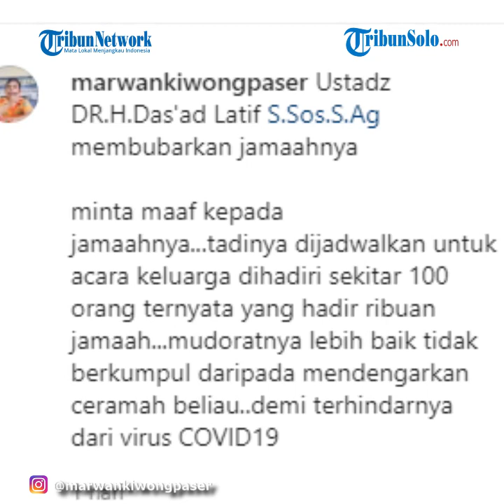Viral Video Ustaz Das'ad Latif Bubarkan Ribuan Jemaahnya di Acara Keluarga: Wabah Lebih Bahaya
Ustaz Dasad Latif membubarkan jamaahnya demi menghindari penyebaran virus corona atau Covid-19.

Ustaz Dasad Latif membubarkan jamaahnya di Kecamatan Tanah Grogot, Kabupaten Paser, Kalimantan Timur.

Saat itu jamaah berkumpul untuk mendengarkan tausiah Ustaz Das'ad Latif.

Dari atas panggung, Ustaz Das'ad Latif menyuruh jamaahnya untuk meninggalkan tempat.

"memang ini kita mau dengar ceramah tapi kalau na kena ki wabah lebih bahaya," kata Ustaz Das'ad Latif dikutip TribunnewsBogor.com dari akun Instagram @marwankiwongpaser.

Ustaz Das'ad Latif lalu mengajak jamaahnya untuk bersholawat.

"ok ayo kita sholawat, tetap pakai masker, tetap jaga jarak, tapi susah jaga jarak," kata Ustaz Das'ad Latif.

Sambil bersholawat Ustaz Das'ad Latif meminta jamaah untuk meninggalkan tempat.

"ayo sambil berdiri tinggalkan tempat," kata Ustaz Das'ad Latif.

Ustaz Das'ad Latif juga mengingatkan agar jamaah tidak saling bersalaman.

"jangan ada jabat tangan, ayo,"

Bissmillah kita tinggalkan tempat,

mohon maaf sebentar, ini tidak enak tapi harus kita lakukan demi kemaslahatan," kata Ustaz Das'ad Latif.

TribunnewsBogor.com melansir Tribun Kaltim, Ustadz Das'ad Latif memenuhi undangan dakwah di Tanah Grogot, Kabupaten Paser, Kalimantan Timur.

Hal itu terungkap dalam video viral sebelumnya, saat dirinya tengah dalam perjalanan menuju Tanah Grogot.

Pada unggahan akun resmi Instagramnya, Ustadz Das'ad juga sempat mampir di rumah makan Pelangi, Kabupaten Penajam Paser Utara (PPU).

Artikel ini telah tayang di tribunnewsbogor.com dengan judul Ustaz Das'ad Latif Bubarkan Jamaahnya Demi Cegah Covid : Mau Dengar Ceramah tapi Wabah Lebih Bahaya,
Penulis: Sanjaya Ardhi
Editor: khairunnisa